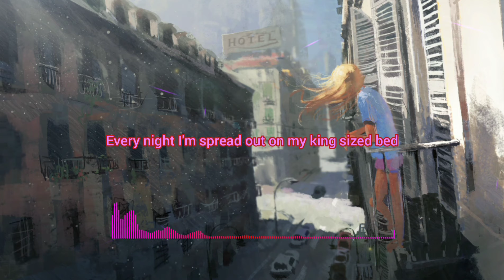if found - Love It (feat. Josh Bogert) | Lyrics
Name: Love It
Artists: if found, Josh Bogert
Label: found/red
Genre: Melodic Dubstep
Artwork by: Dino

Lyrics~

{VERSE 1}
I know it's already over
You're checking out like a hotel
And you're leaving your heart at the door
It's about time that we stop this
I know we've always been toxic
But I think it's time I take control

{PRE-CHORUS}
'Cause you don't know how to be okay
But I know that now I am

{CHORUS}
Every night I'm spread out on my king sized bed
Got the covers from my toes to my head
I find it funny how I'm hanging out with all of my friends
Even the ones that you told me to forget

{VERSE 2}
As our love was getting older
I could feel you getting colder
Knew that it was time to let you go

^•••!••*ATTENTION*••!•••^